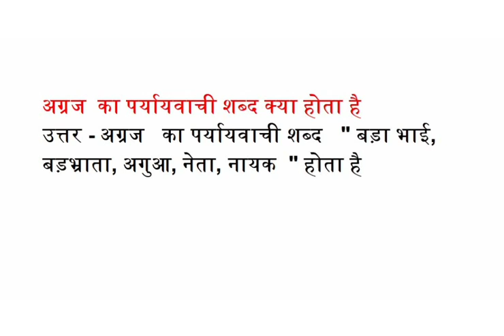अग्रज का पर्यायवाची शब्द क्या होता है बड़ा भाई, बड़भ्राता, अगुआ, नेता, नायक के पर्यायवाची बताओं